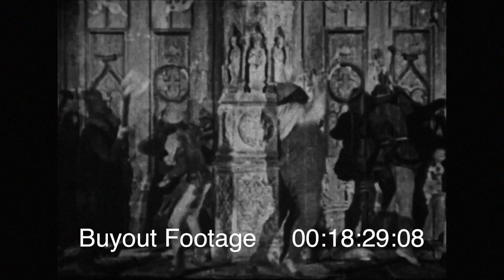History of the Motion Picture - The Hunchback of Notre Dame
Part of the History of Motion Pictures Series, The Hunchback of Notre Dame starring Lon Chaney, Patsy Ruth Miller, Norman Kerry. Adaptation complete with dialog scene descriptions.